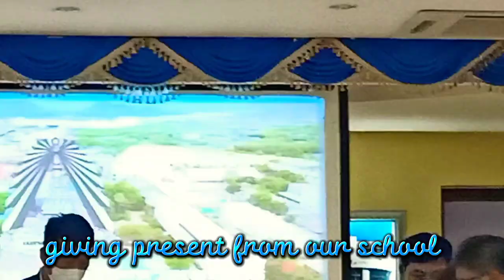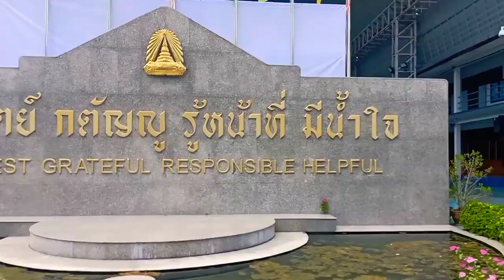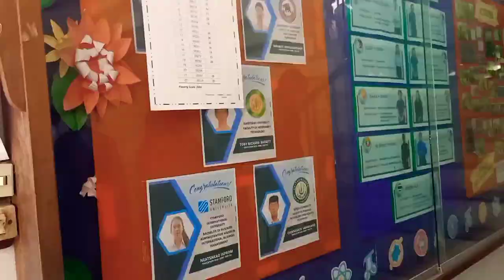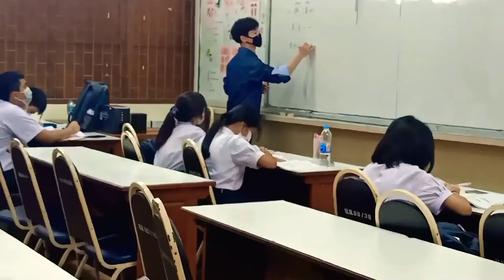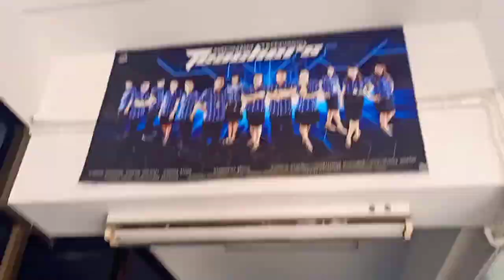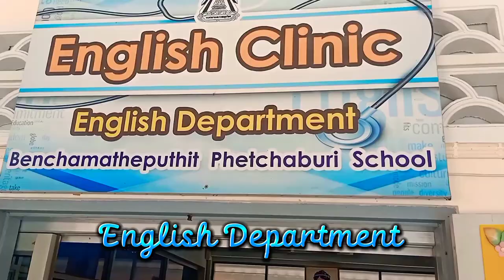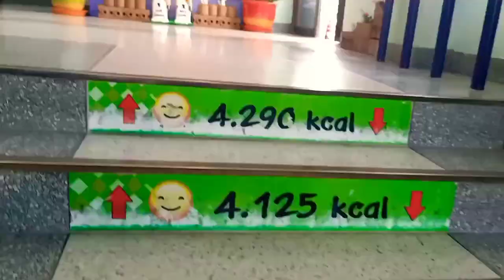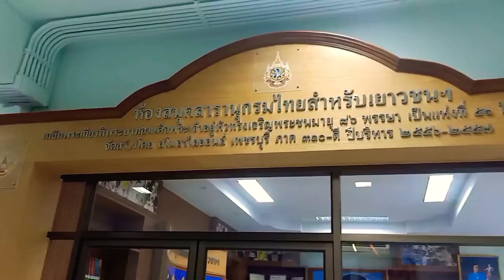Banhan 3 school goes to Phetchaburi | school visit | thank you Benchamatheputhit School